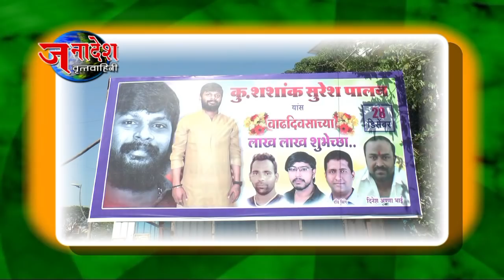NEWS 30 12 2017 DURGA HOTEL BEEN HIGHLIGHTED IN SHIVSRUSHTI MAHOTSAV 2017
मुंबई- शिवसृष्टी फेस्टिवल मध्ये सर्वांचे लक्ष वेधणारा स्टॉल ठरला दुर्गा हॉटेलचा. अस्सल मालवणी जेवणाची खासियत असलेल्या या स्टॉल्सवर ग्राहकांची झुंबड उडाली कोकणी पद्धतीच्या विविध डीशेसचा स्वाद घेण्यासाठी मोठ्या संख्येने खवय्ये या स्टॉल्सला भेट देत आहेत.